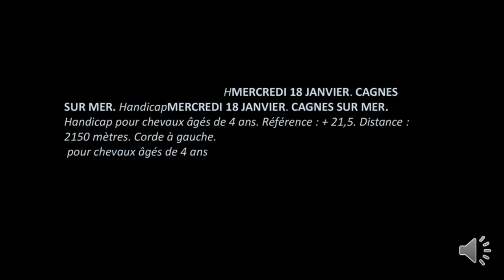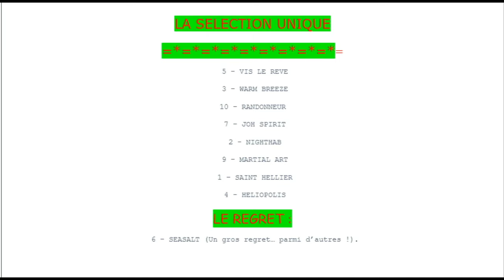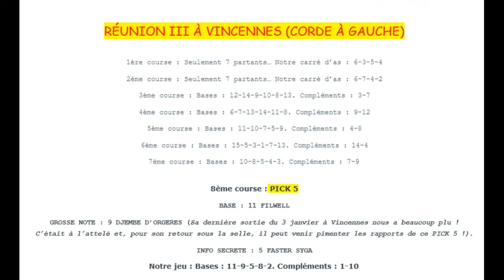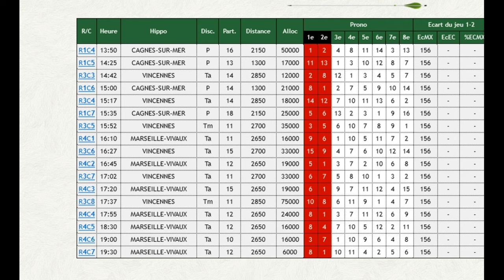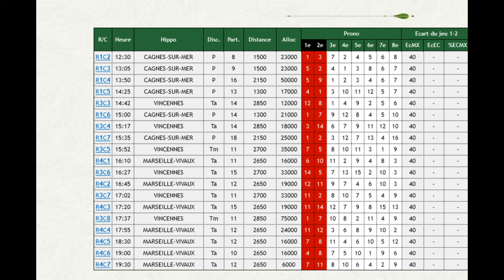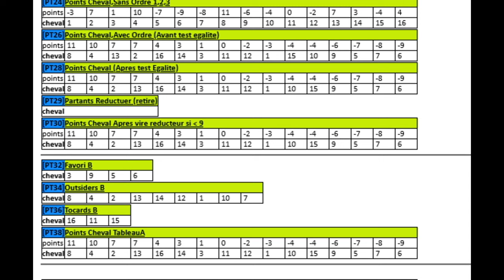pronostic Prix de la Madrague de Gignac 18 01 2023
Pronstic

CONDITIONS DE LA COURSE : MERCREDI 18 JANVIER. CAGNES SUR MER. Handicap pour chevaux âgés de 4 ans. Référence : + 21,5. Distance : 2150 mètres. Corde à gauche.

Le 5 VIS LE REVE

Extrêmement régulier, il reste sur deux victoires sur le sable et il va tenter encore de s’imposer pour son retour sur le gazon ! Et il en est parfaitement capable !

Le 3 WARM BREEZE